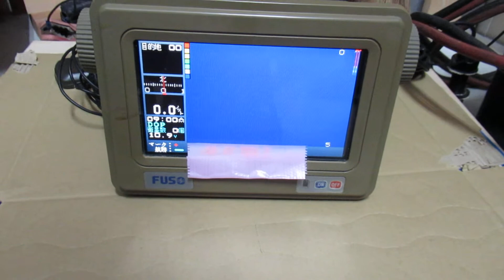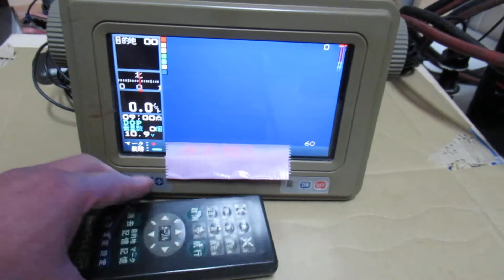FUSO GPS魚探 FEG 770N